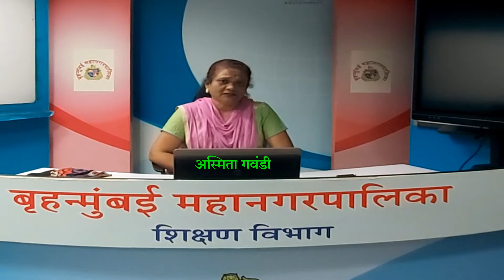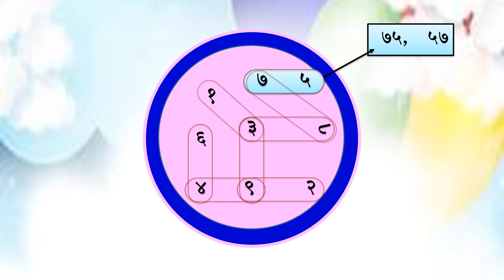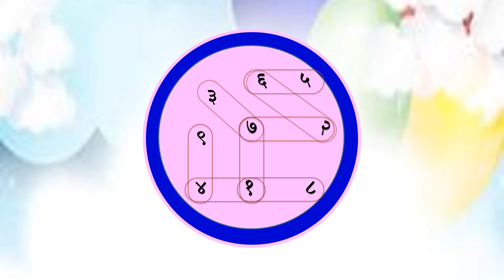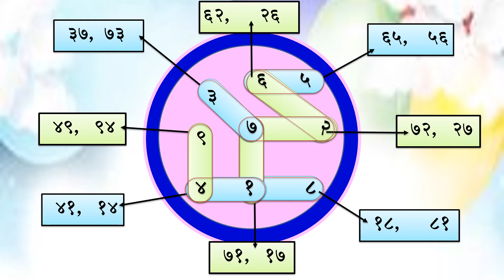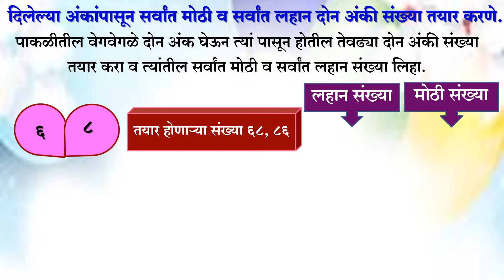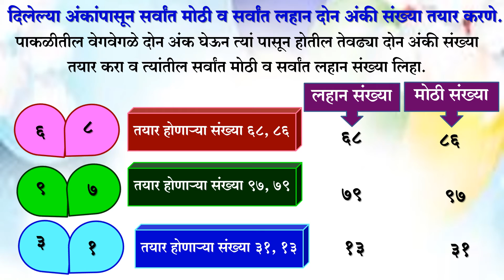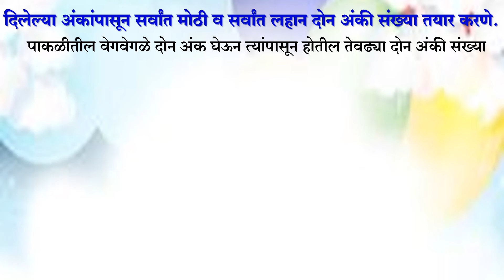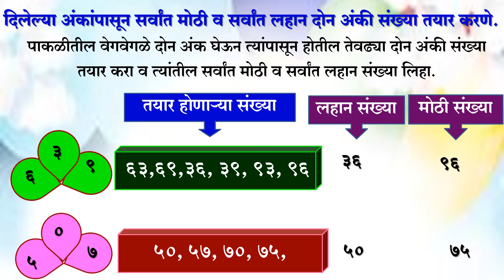BMC.VTC MAR_इयत्ता _ दुसरी , विषय _गणित _घटक - चला, संख्या तयार करूया by अस्मिता गवंडी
दिलेल्या अंकापासून संख्या तयार करा.
 ६.  ४
१,     ७
४,     ५.      ८
 ३,     ७,       ९
१ ,    ५,      ३

इयत्ता :-                  दुसरी
अध्ययन घटक :-     चला, संख्या तयार करूया
साहित्य :-                 PPT